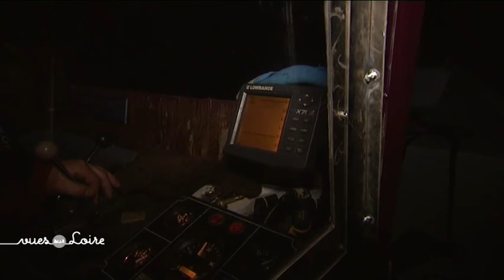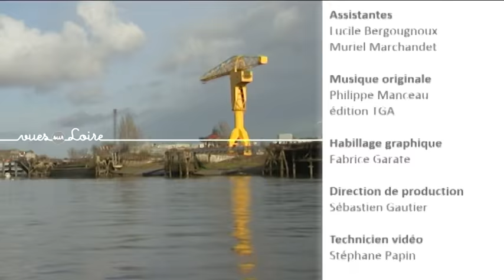Vues sur Loire "A la pêche"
Parler de la pêche en Loire, c’est prendre le risque d’y passer beaucoup de temps. Qu’ils soient amateurs ou professionnels, les invités de Sylvie pour cette spéciale pêche sont tous plus passionnés les uns que les autres. Et même si Sylvie rentre parfois bredouille, ce qui compte ce sont les belles rencontres faites du côté de Mauves-sur-Loire, Grand Lieu, Ancenis, Nantes ou Tours.

Les invités
Giovanni MARINO, pêcheur amateur
Dimitri KOPIEK, président du Team Carna Tours
Pierrot VIVIER, doyen des pêcheurs professionnels.
Eddy JANIN, pêcheur de civelles

Les échappées
« Pécheur d’écrevisses au lac de grand lieu »
« Peaux d’anguille »